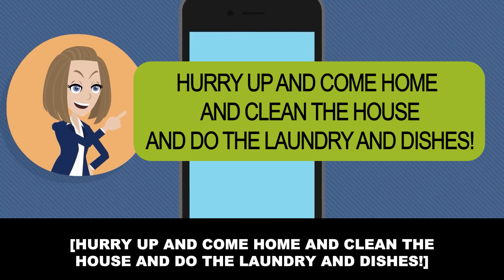[Gossip] My toxic husband made me depressed, so I...